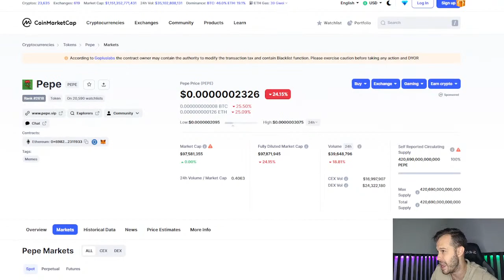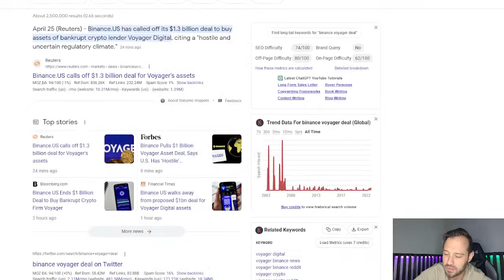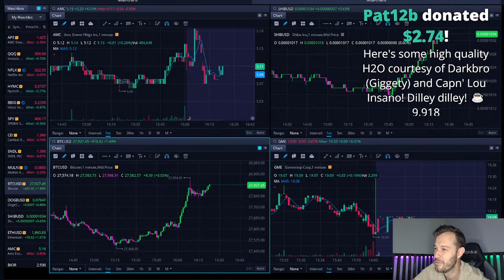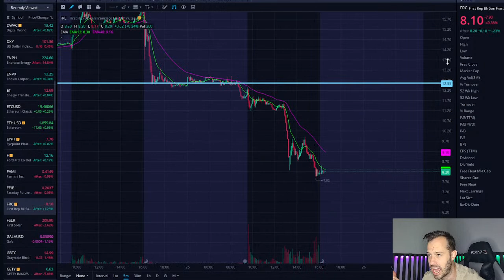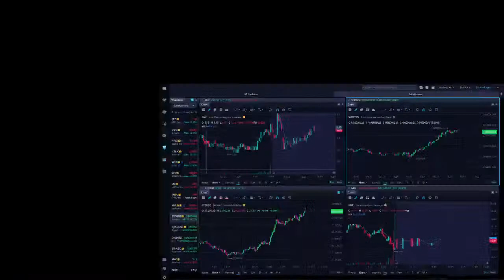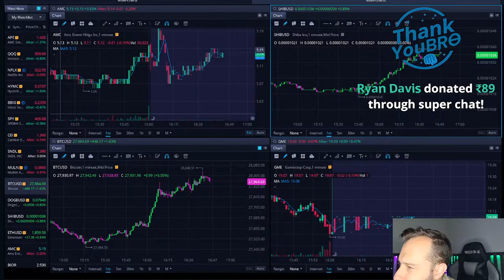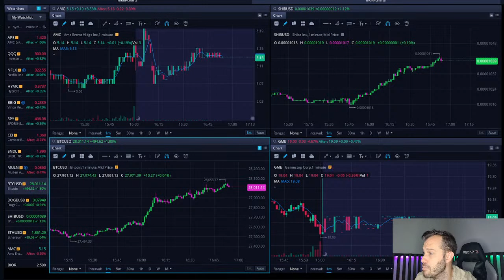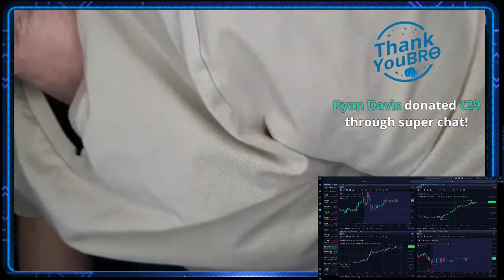[LIVE] Stock Market and Cryptocurrency Trading Q&A AMC SHIB LUNC Tuesday!